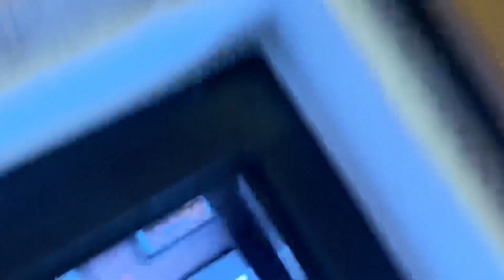Sommerlager 2021 / Tag 6 - 7 / Jungwacht Windisch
Zusammen lachen, singen und geniessen am Lagerfeuer, Zelte bauen, über dem Feuer kochen und vieles mehr machen wir zusammen in der Jungwacht. Die Jungwacht Windisch ist ein Jungend und Sport verein den Kindern das spassige Zusammensein ermöglicht.

Instagramm: @jwwindisch

Auch für Mädchen gibt es in Windisch einen Blauring, einige Anlässe machen wir zusammen, andere wieder getrennt. Z.B. sind die Gruppenstunden und Sommerlager separat, im Pfingstlager sind wir aber meist zusammen.

Blauring Windisch

Instagramm: @blauringwindisch